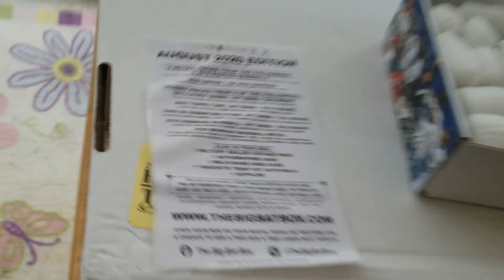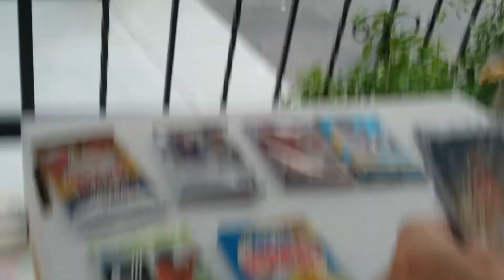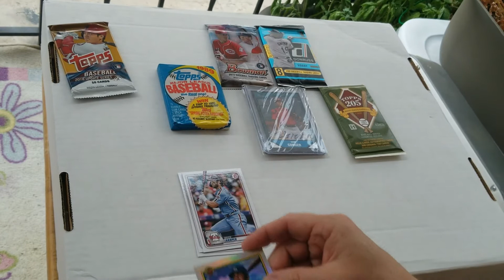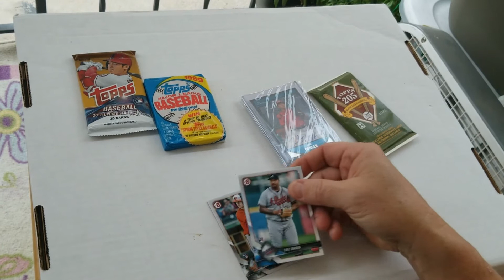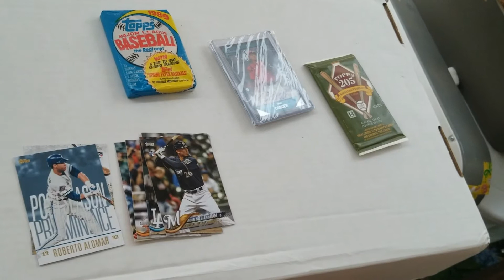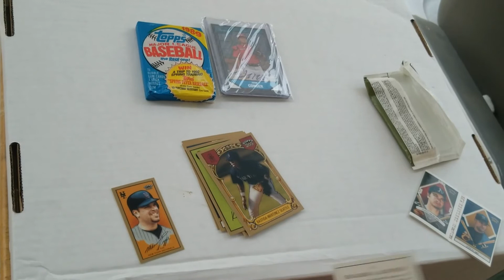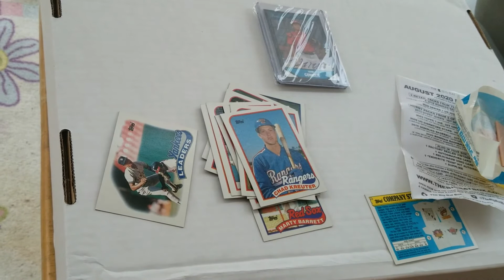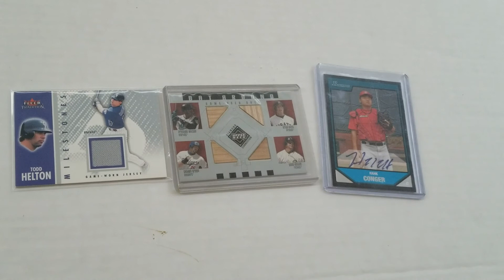Big Bat Box opening - August 2020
I open and look at the individual packs, cards and auto/relic hits included with my first month's subscription of The Big Bat Box of baseball cards.